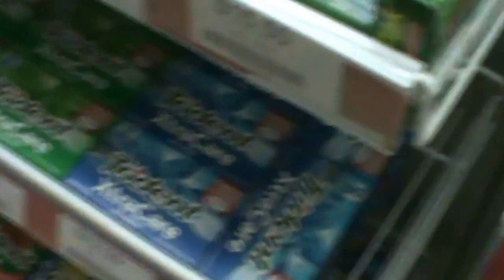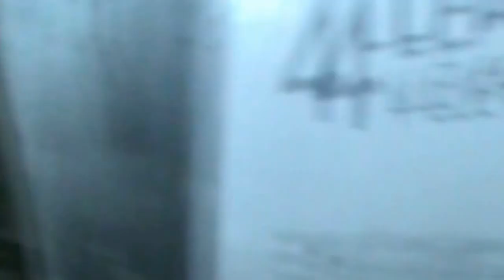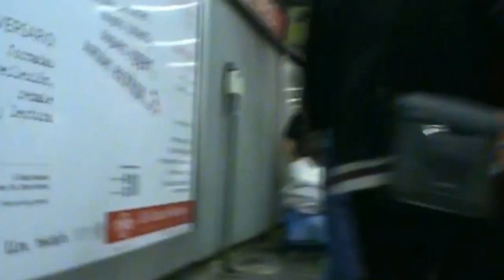Diego-Vision: Metro Train Tour from the Airport to the Bus Station - Mexico City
Recorded June 30, 2016: Finally got a hold of the video Diego shot with our Sony Handycam of his trip on the Mexico City Metro Train.. He had to record this inconspicuously so he wasn't robbed..